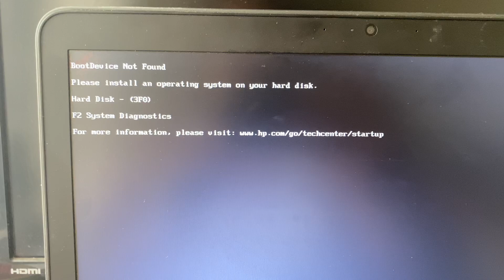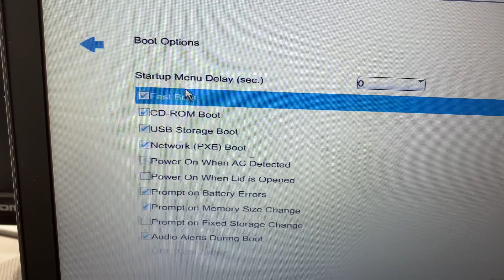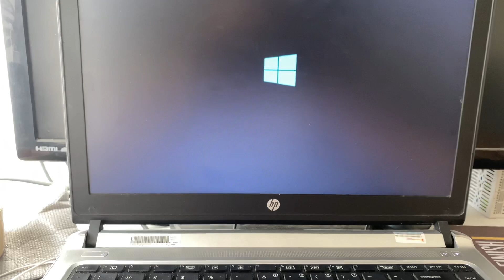How to Fix Boot Device Not Found Hard Disk 3F0 Error - HP Laptop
How do I fix my HP laptop boot device not found?
How do I fix my HP 3f0 error?
Why does my computer say no boot device found?